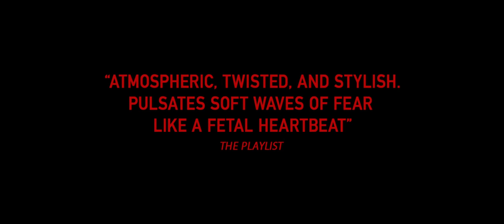Shelley - Official Trailer | Ellen Dorrit Petersen, Cosmina Stratan, Björn Andrésen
Louise and Kasper want to become parents but Louise is unable to have children. She seals a pact with her Romanian maid, Elena, to bear Louise's child, but things don't turn out as they planned.
Director: Ali Abbasi
Writers: Ali Abbasi, Maren Louise Käehne
Stars: Ellen Dorrit Petersen, Cosmina Stratan, Björn Andrésen